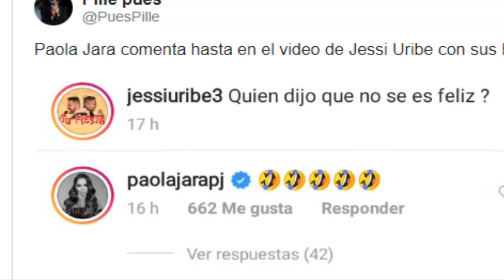¡¡ HOY !! ¿ GANANDOSE A LOS NIÑOS ? EL MENSAJITO QUE PAOLA JARA LE DEJÓ A LOS HIJOS DE JESSI URIBE